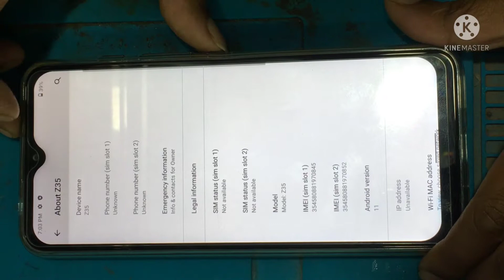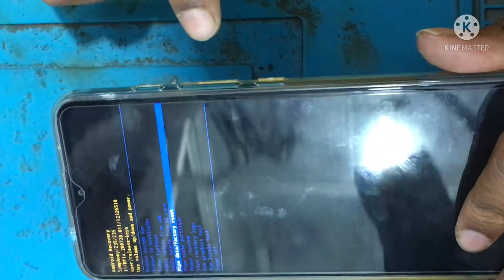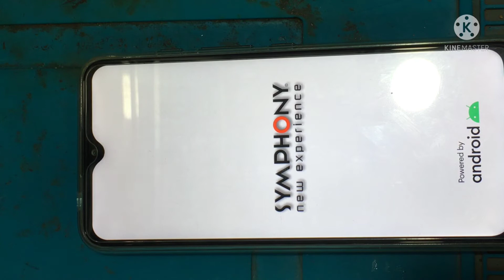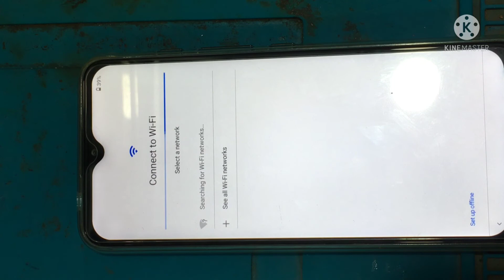Symphony z35 hard reset ।। Symphony z35 factory reset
Symphony z35 hard reset, Symphony z35 pattern remove, Symphony z35 password reset.